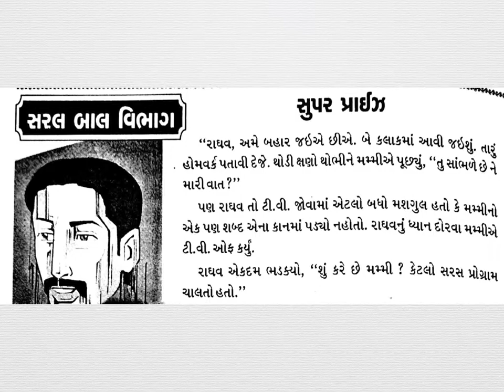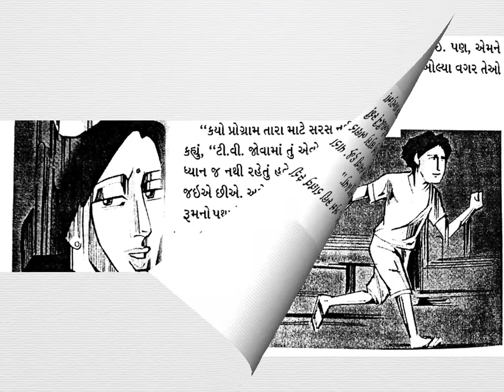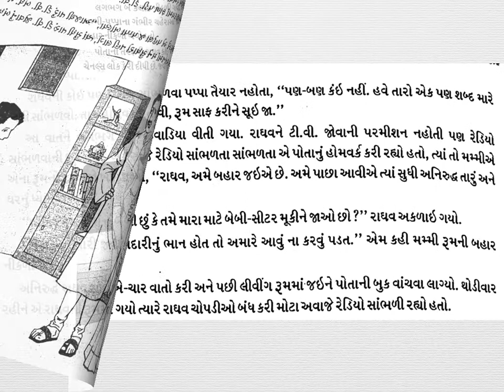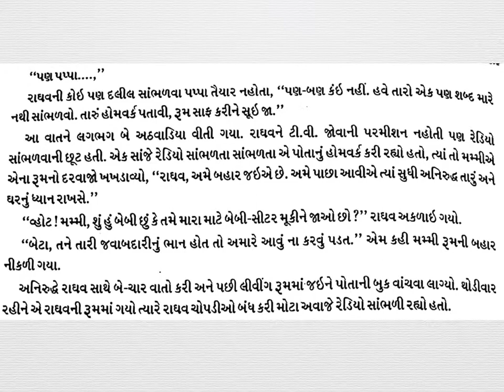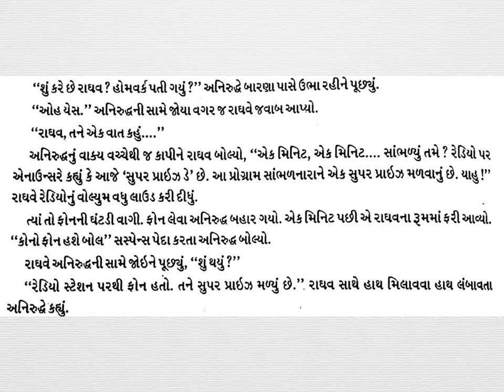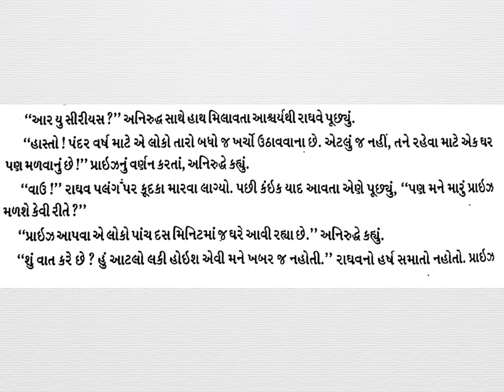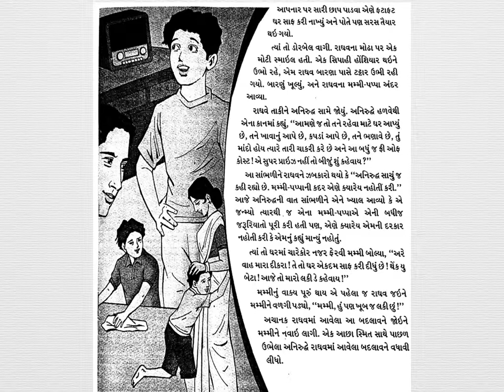Gujarati Stories for kids - Super Prize - Saral Spandan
Does Raghav know what is the super prize he is going to receive, or rather he already has received?

Beautiful story from Saral Spandan Magazine.